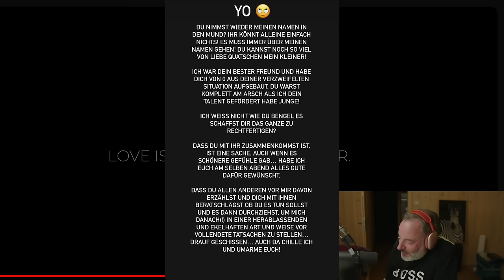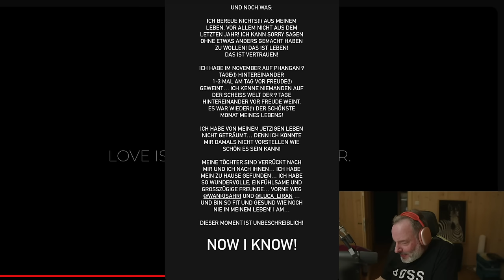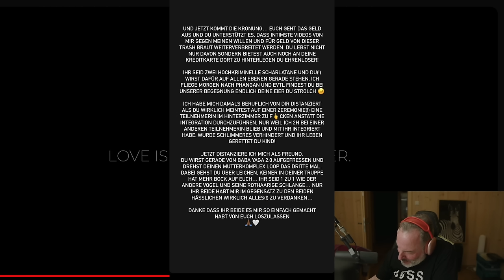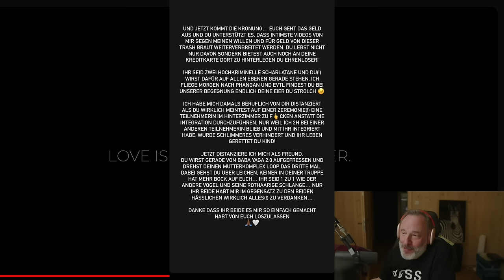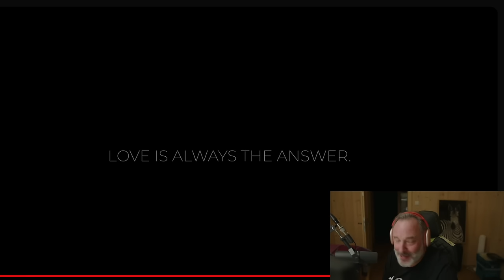Herrlichster 1. Advent Trash rund um Julian Zietlow, Kate und dem besten Kumpel (jetzt vollständig)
(jetzt in voller Länge) Triggerwarnung;) Das wird kein hochpsychologisches Video, aber vielleicht gute Unterhaltung um unser kleines Trash-Dreieck